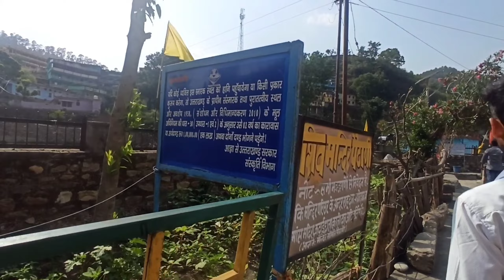भारत का एकमात्र पौड़ी पैठाणी गांव का राहु मंदिर // हर हर महादेव 🙏🙏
राहु मंदिर दर्शन
राहु मंदिर
पैठाणी राहु मंदिर
पौड़ी गढ़वाल का एकमात्र राहु मंदिर
rahu mandir
Rahu mandir Darshan
Rahu mandir vlog